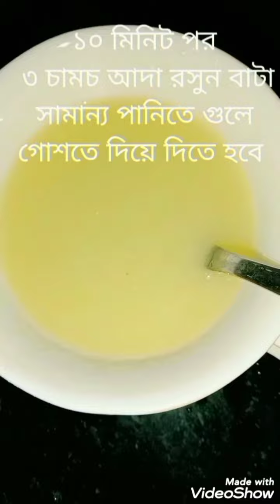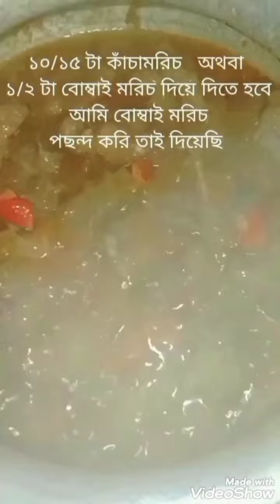peshawari famous charsi karahi পাকিস্তানের ফেমাস চারসি কড়াই রেসিপি